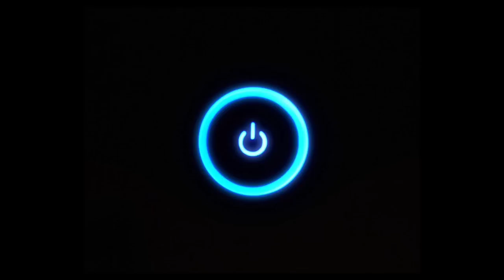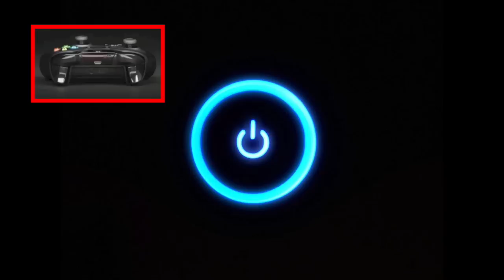welcome back ps4 vs xbox one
This video is about ps4 vs xbox one